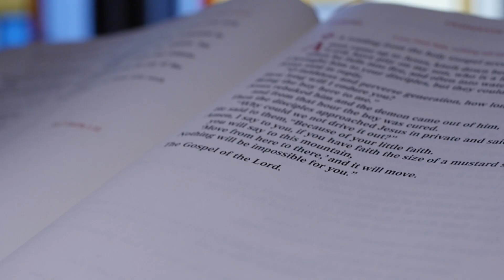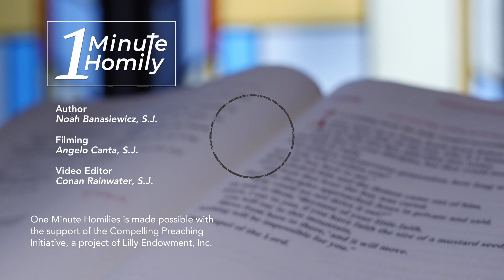This is my beloved Son, Listen to him | One-Minute Homily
Peter was not sure how to respond to Jesus' Transfiguration. Noah Banasiewicz, SJ, reflects on how Lent is a time to look at Jesus and listen to him.

Based on the readings for the Second Sunday of Lent.